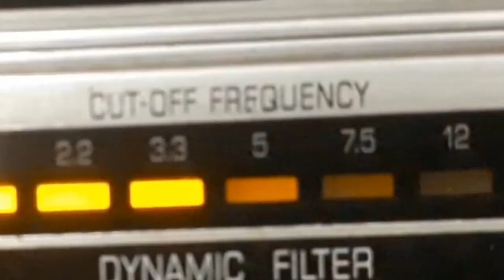SILVEIRA e BARRINHA - MORENA BONITA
MORENA BONITA - RASQUEADO de BARRINHA  com SILVEIRA e BARRINHA e CONJUNTO. Disco CABOCLO Nº CS-625-b. Tamanho do original 25cm. Lançado em outubro de 1963. * Barrinha chamava-se Abílio Barra.